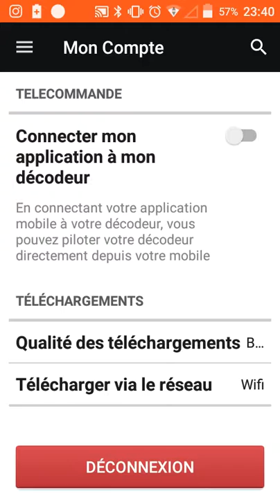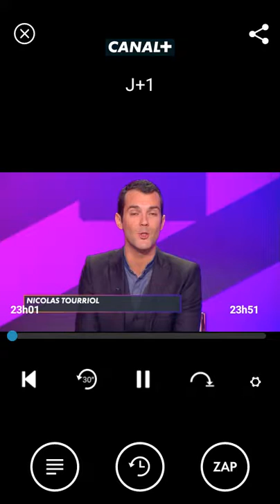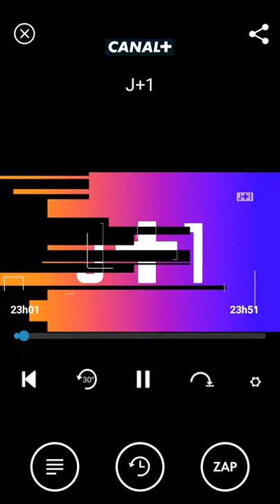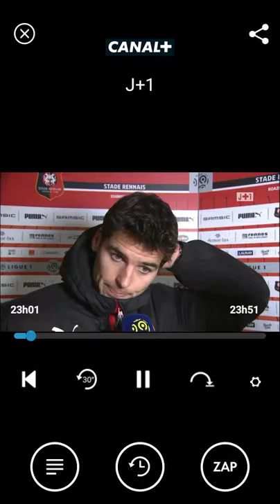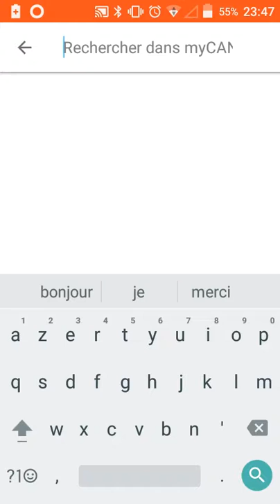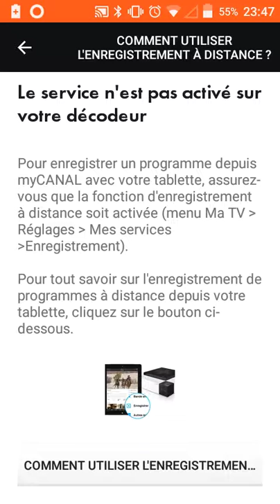Des Images pas le son 🔇🔈🔉🔊